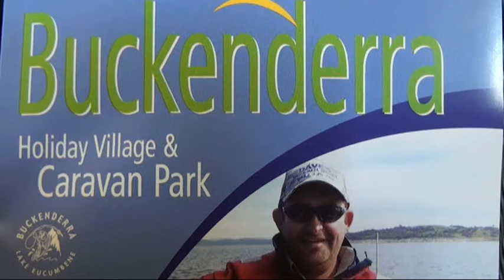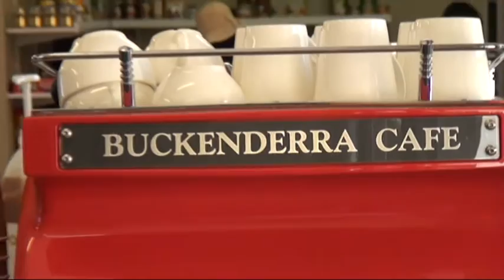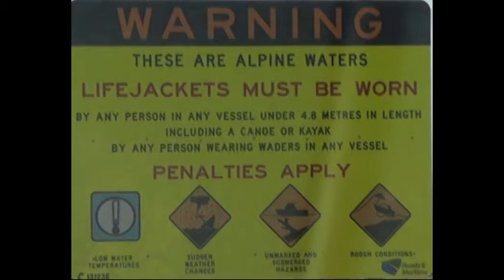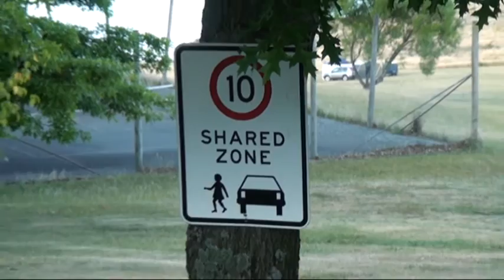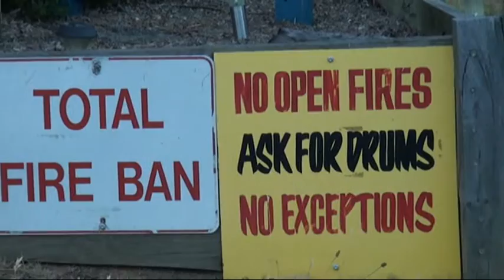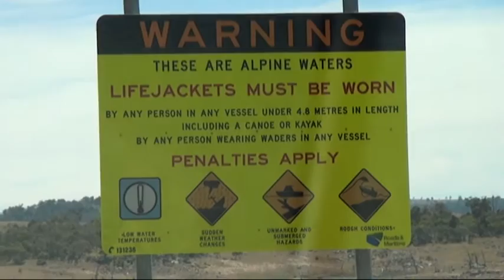BUCKENDERRA NSW, LAKE EUCUMBENE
Thank you Buckenderra Holiday Village for your kindness.
This is Our thank you to You. Guests from Sydney.